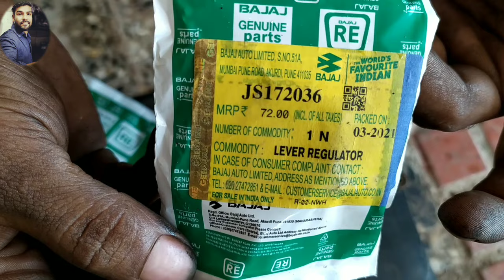CNG LPR Kit Fitting Kaise Kare Part-5 | Bajaj auto rickshaw 4stock 2stock three wheeler| next Video👇